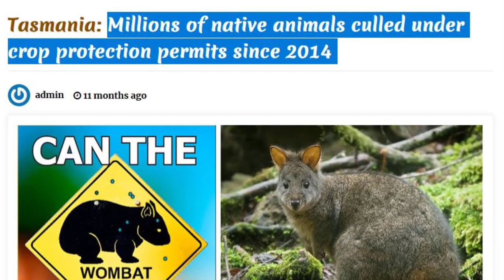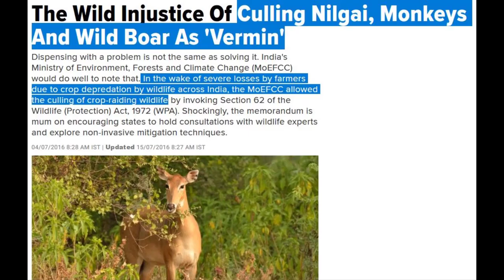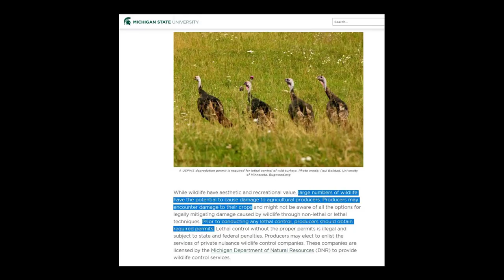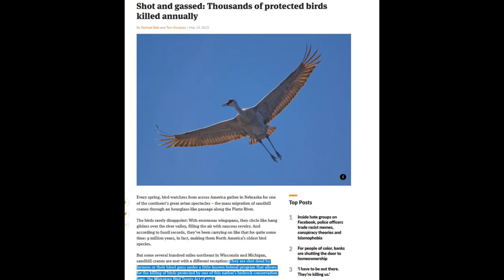Earthling Ed turns his back on the animals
Taking Earthling Ed's definition of cruelty and turning it back on him.